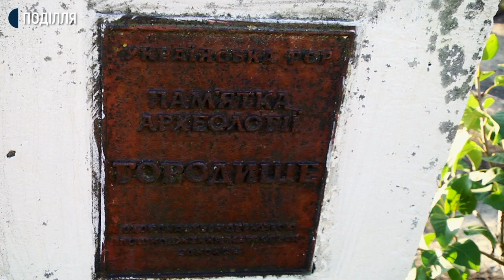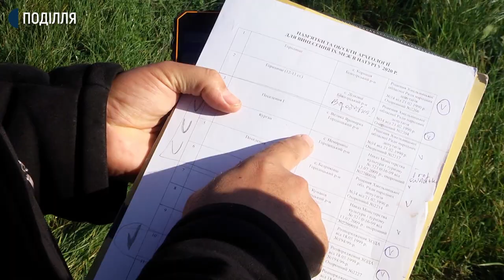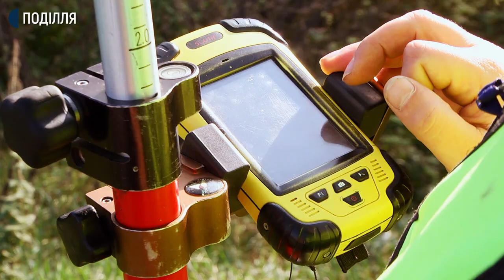На Хмельниччині залишки старовинної фортеці археологи досліджують у сільських городах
У селі Маначин Волочиського району археологи разом з працівниками культурної спадщини та землевпорядниками досліджують городище і замку XIV-XVII століть. Залишки дерев’яно-земляної фортеці, а згодом укріпленого міста, розташовані на подвір’ях і городах жителів нинішнього села.